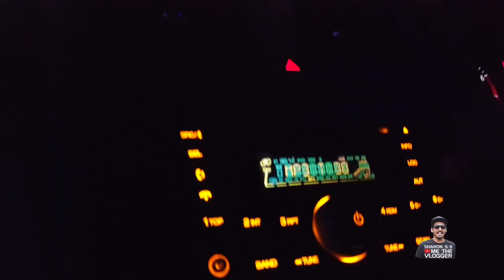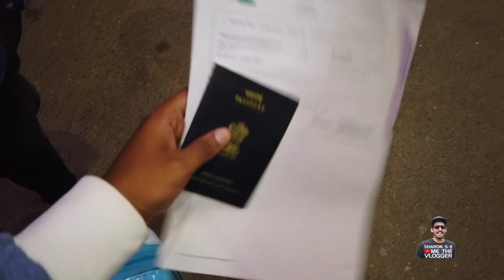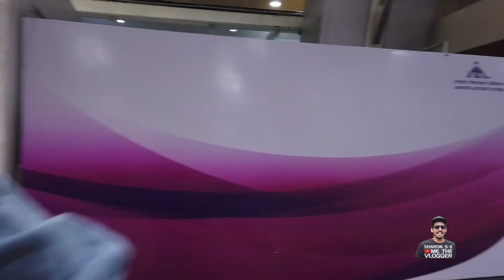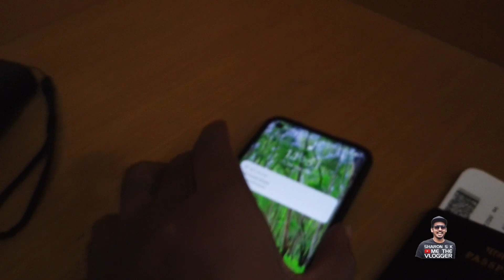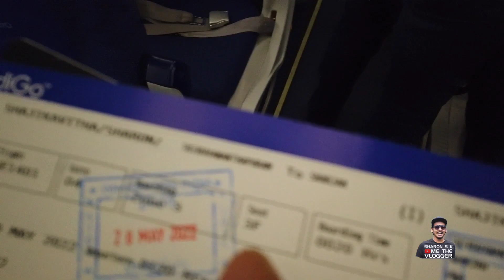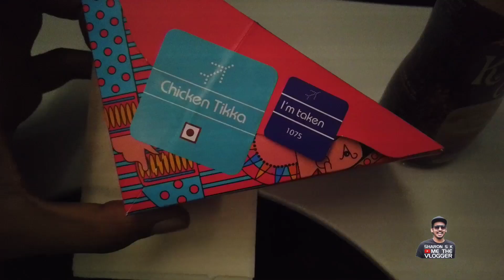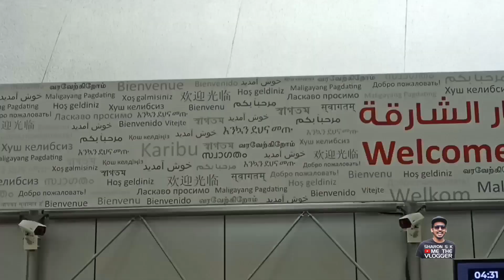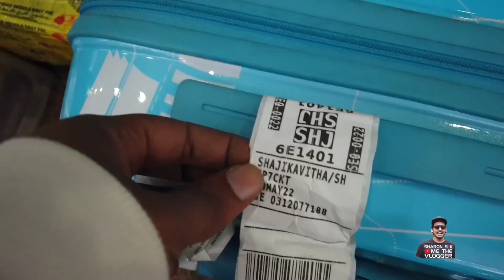K.G.F നു മുകളിലൂടെ ഷാർജയിലേക്ക് പറന്നപ്പോൾ കണ്ട സ്വർണ ഖനി | ME THE VLOGGER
Real KGF , River of gold
I was flying from Kerala to Sharjah and clicked these images. *City of Gold*